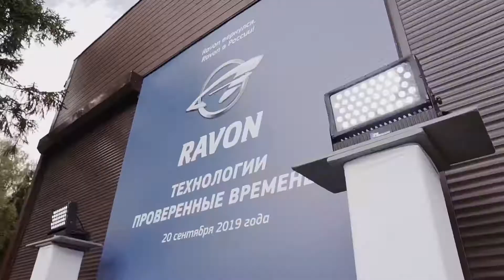RAVON вернулся в РФ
🏁Регулировка Оптики📟⚙️
🏁Автосигнализация 🔊🔊
🏁Тюнинг Туманок⏲⏲
🏁Шумоизоляция📇📇
🏁Тюнинг Фар🛠⚒
🏁Тонировка🏴🏳️
🏁Автозвук 📢📢
🏁Ксенон🔋⚙️
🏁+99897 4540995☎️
🏁Подписываемся⬇️